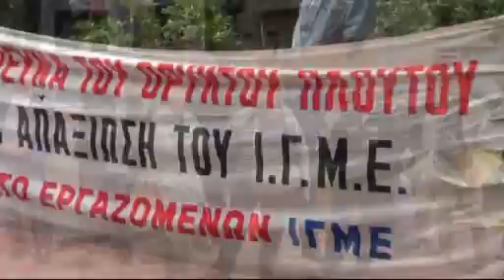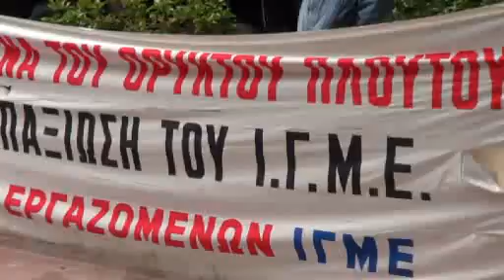ΔΙΑΜΑΡΤΥΡΙΑ ΕΡΓΑΖΟΜΕΝΩΝ ΙΓΜΕ ΣΤΟ ΥΠΕΚΑ 24 10 12